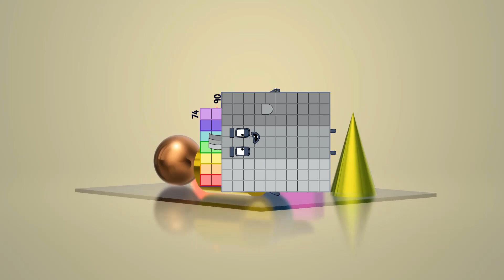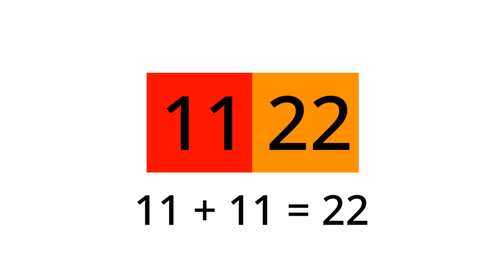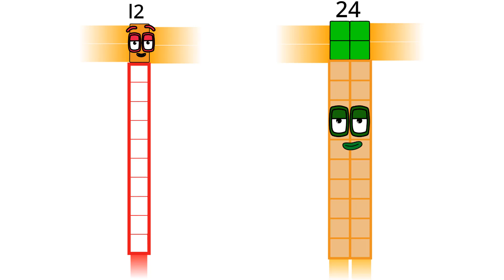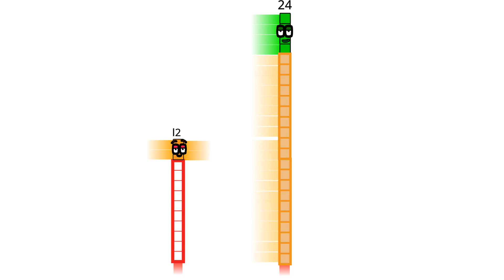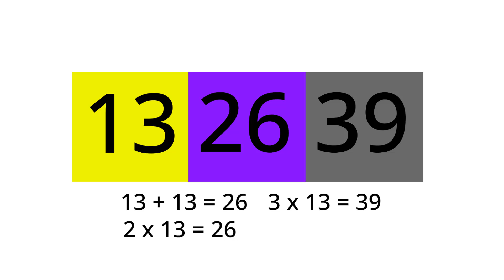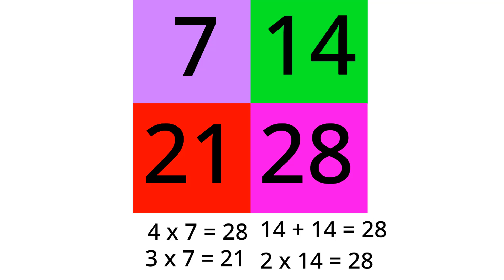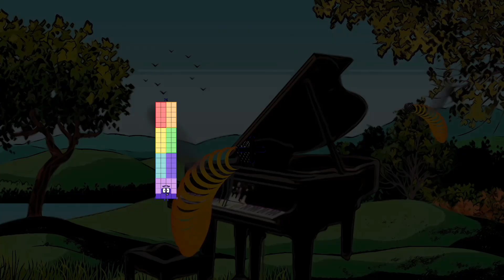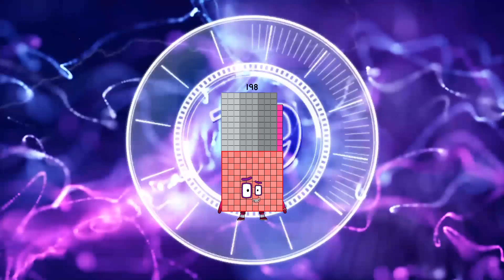Numberblocks Math: Undecimalblocks Square on the Moon | Numberblocks Step Squad | LEVEL 2 | #300